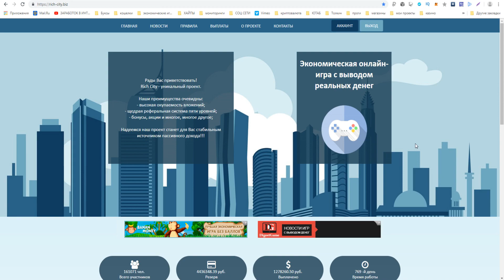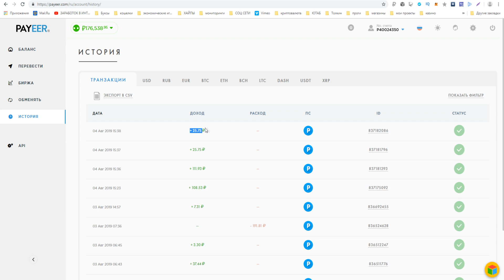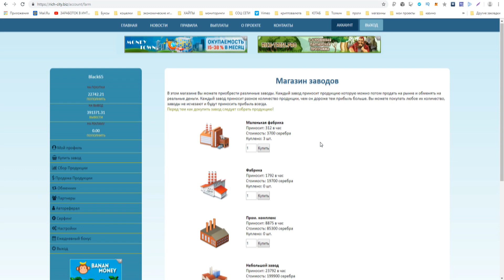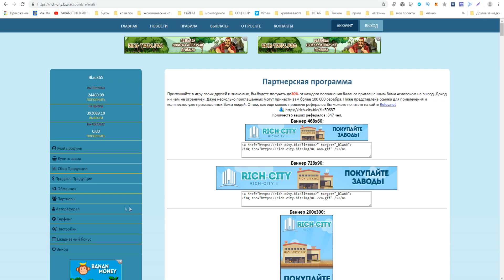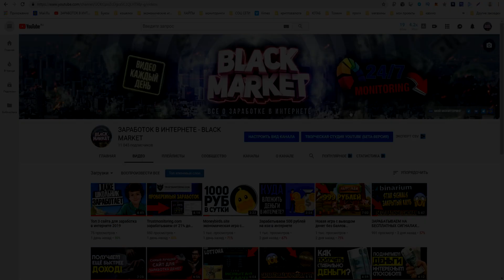ТОП 3 ИГРЫ С ВЫВОДОМ РЕЛАЬНЫХ ДЕНЕГ 2019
► ССЫЛКИ НА ИГРЫ ИЗ ВИДЕО
►ПО ВОПРОСАМ И РЕКЛАМЕ ОБРАЩАТЬСЯ